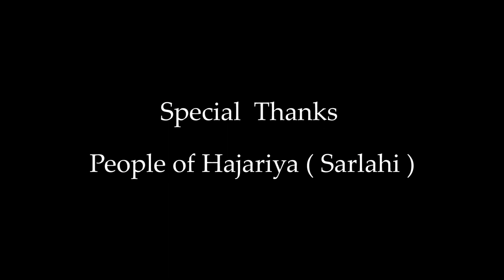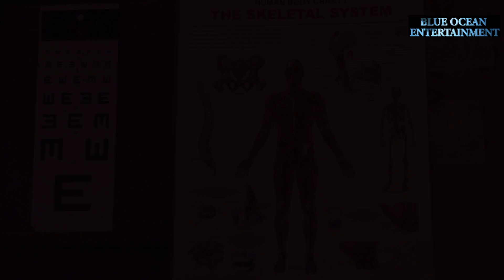"mune " Nepali Short Film by Vijay Subedi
A short about a boy , who has only 1 friend that is his mune ( Goat }

Cast :
Biplab  Adhikari
Radha  Adikari
Jyoti  Dhungel
Jeevan Dhungel
Narayan Basnet
Ramu Dhungel
Binay Dhungel
Hari  Adhikari

DOP :

Arjun Subedi

Produced :

H. P Subedi
Vijay Subedi

                       Written - Edited And  Directed
                                    Vijay  Subedi

Produced : Blue  Ocean  ENtertainment

@Blue Ocean Entertainment

This video is the sole property of Entertaining Nepal Pvt. Ltd. Anybody found copying or re-uploading is strictly prohibited, and will attract punishment under current law of Nepal.